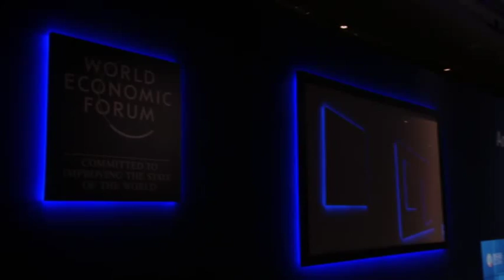China 2015 - China's Digital Disruptors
How is a new generation of Chinese technology entrepreneurs transforming industries and business processes?

Dimensions to be addressed:
- Changing lifestyle and consumption patterns
- Leveraging China’s "internet plus" strategy
- Securing investment in volatile markets

• Ron Cao, Co-Founder and Managing Director, Lightspeed China Partners, People's Republic of China; Young Global Leader; Global Agenda Council on the Future of IT Software & Services
• Cheng Wei, Founder, Chairman of the Board and Chief Executive Officer, Didi Kuaidi, People's Republic of China; Co-Chair of the Annual Meeting of the New Champions 2015
• Rich Lesser, Global Chief Executive Officer and President, Boston Consulting Group, USA
• Xu Jinghong, Chairman, Tsinghua Holdings, People's Republic of China
• Zhang Tao, Founder and Chief Executive Officer, Dianping, People's Republic of China

Moderated by
• Chen Juhong, Vice-President and Editor-in-Chief, Online Media Group, Tencent, People's Republic of China